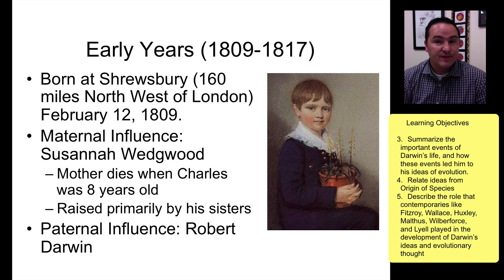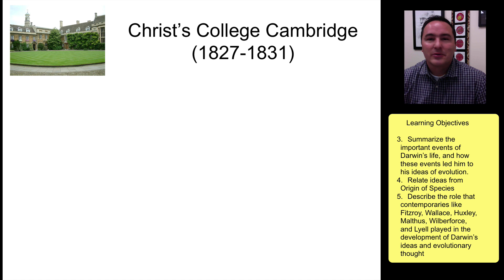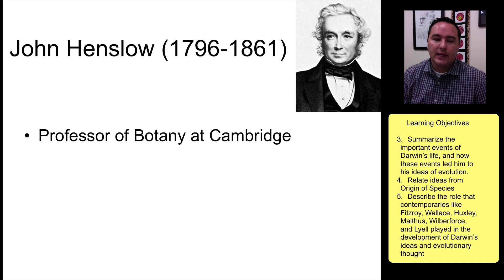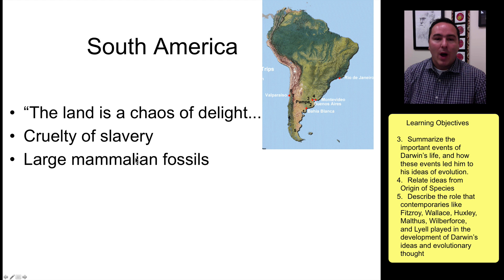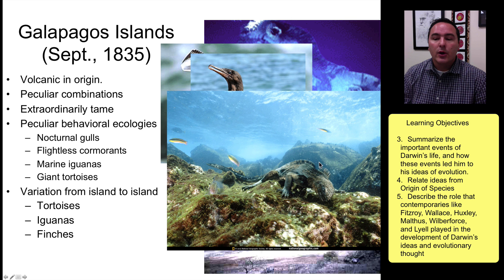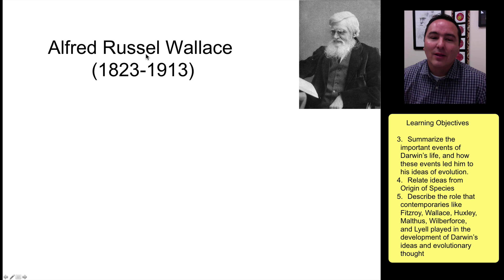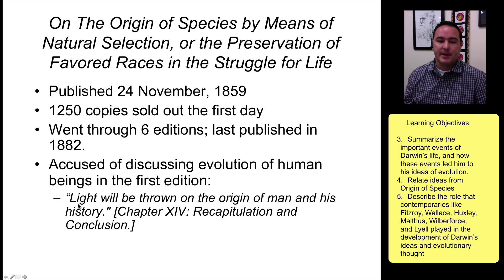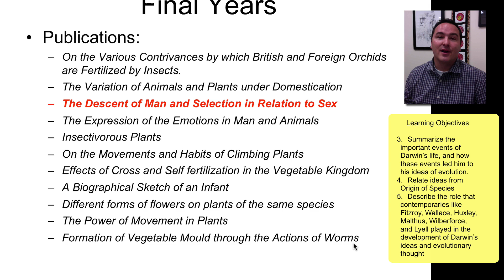History of Evolution - After Darwin